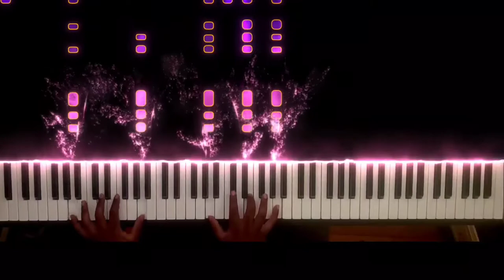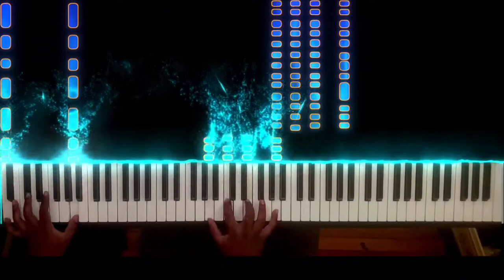Goku Black Theme but...